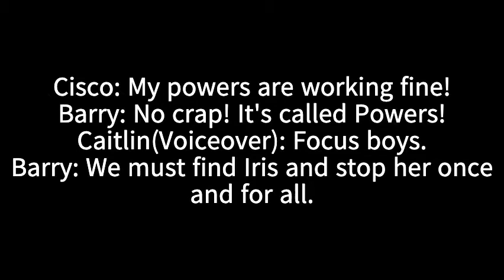The Flash 7x09, Not Fast Enough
The Flash continues! Are you ready! What an amazing big episode.